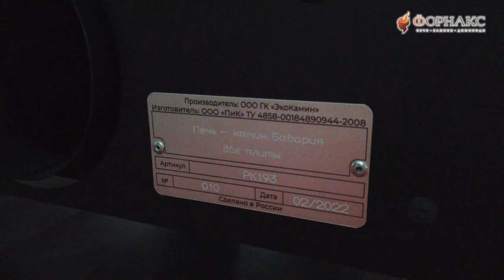Каминные топки российского производства достойная конкуренция импортным топкам | Салон каминов 2022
Каминные топки Экокамин - достойный вариант импортозамещения!

Компания «ЭКОКАМИН» - лидер в производстве печей-камино, изразцовых печей-каминов и топок для Российского рынка и стран СНГ
Собственное производство, оснащенное самым современным импортным оборудованием, позволяет держать высокие стандарты качества и производить широкий модельный ряд.
Мы дорожим каждым своим клиентом и ориентируемся на долгосрочное сотрудничество. Нам важно, чтобы наши партнеры добивались успеха вместе с нами.

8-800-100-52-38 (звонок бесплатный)